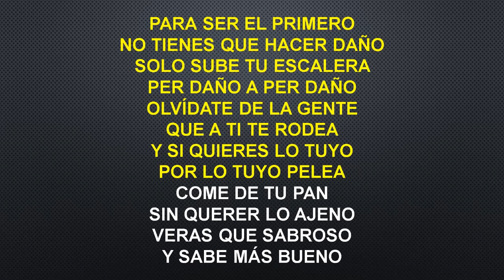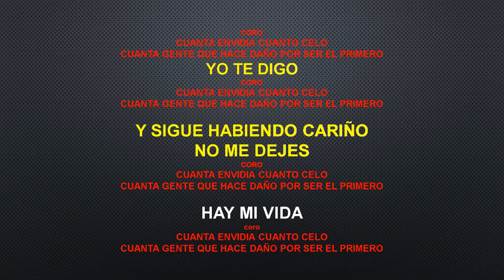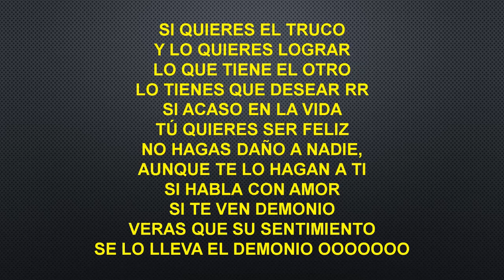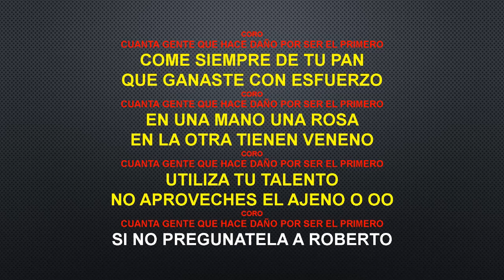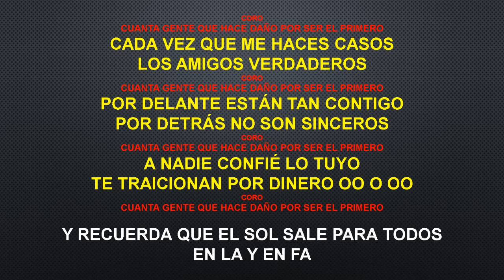KALIBRE GRUPO CUANTA ENVIDIA KARAOQUE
CUANTA ENVIDIA CUANTO CELOS  KARAOQUE